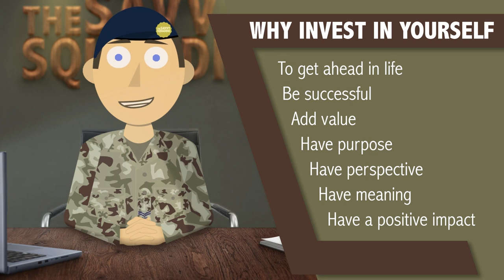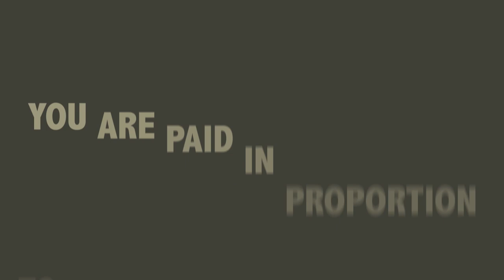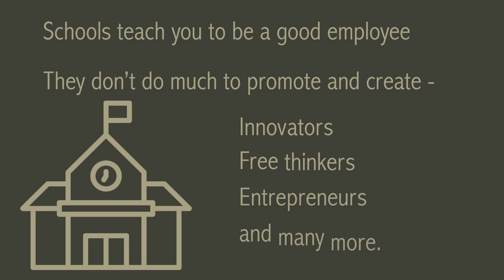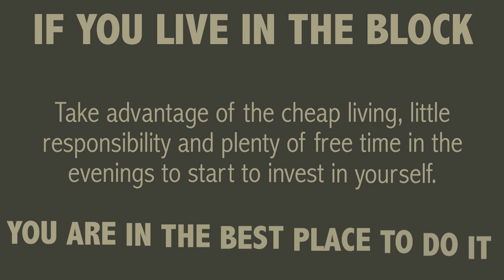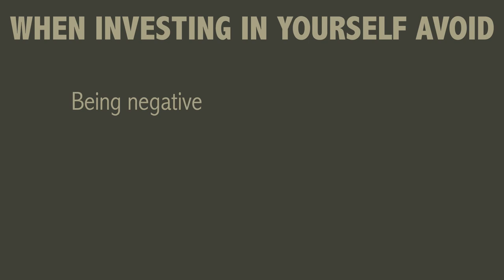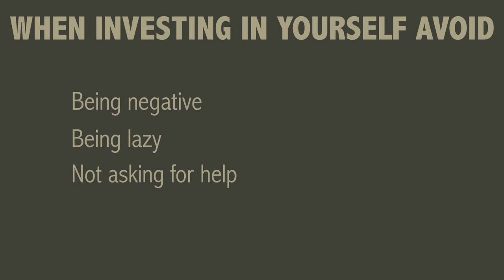The BEST Investment For 2024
The BEST Investment In 2024

When people hear or read the word “investing” they automatically jump to the financial applications of the word. They don’t think of the personal application of it.

Investing in yourself is one of the best investments anyone can ever make. Continuing personal development into your adult life will pay lifelong dividends throughout. Education shouldn’t stop once school has finished but yet it does for many people and they begin the long slog that is, ‘the Rat Race’.

Many people will never finish this race but there are those of us who use our free time to continue down the education path and further our personal development journey to make the most out of our short time here on earth.

Although it takes some time and effort, the pay off is priceless. Nowadays information is so easily accessible and a bunch of resources are free. YouTube in itself is where many people teach themselves new skills and all for free. But you can also spend money for courses and books which further that education too.

The key thing is that you just need to start. It might be small steps at first, 20 minutes in the evening reading a book or saving up for an online course to learn or perfect a skill. But it takes you to actually be proactive and do something about it. Sitting around waiting for something to happen will just leave you bitterly disappointed when your peers go on to be successful and you are left behind.

Links

Timecodes:

0:00 Intro
0:19 What is the best thing to invest in this year?
0:37 Why should you invest in yourself?
2:36 How to invest in yourself?
7:33 Final thoughts
9:25 Outro